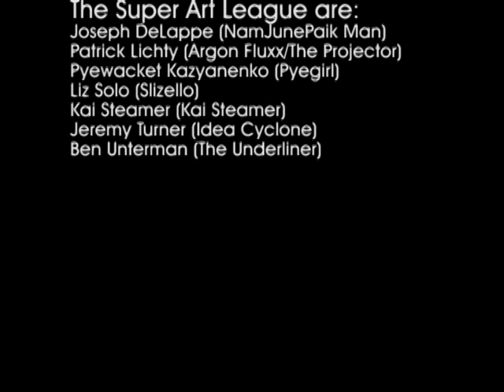The Super Art League's version of Dick Higgins' Danger Music #17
The Super Art League's "The Projector" (Patrick Lichty) performs Dick Higgns' Fluxus performance score, "Danger Music #17" (1962), inside DC Universe Online in Gotham City on February 6, 2012.
It reads:
SCREAM!
SCREAM!
SCREAM!